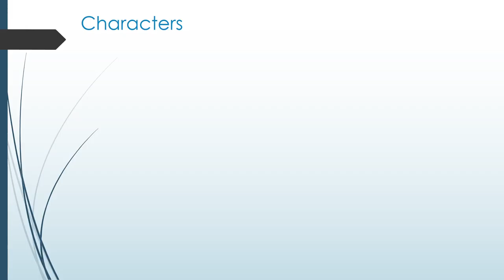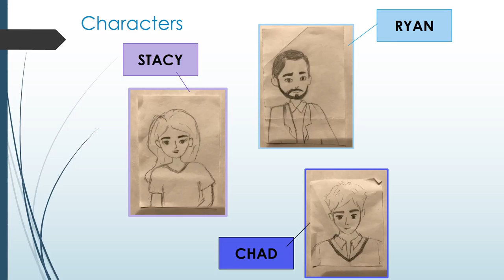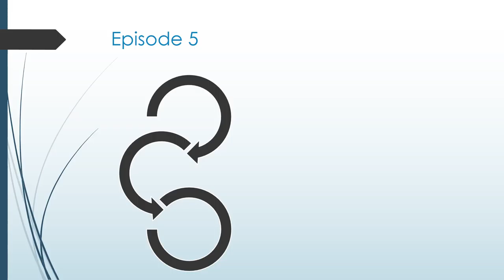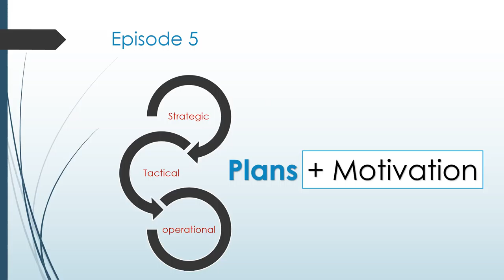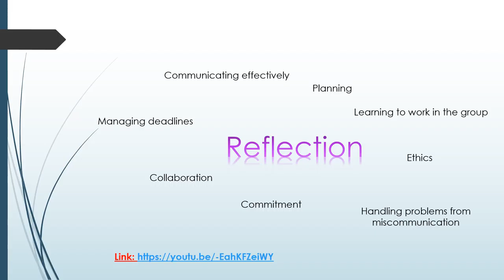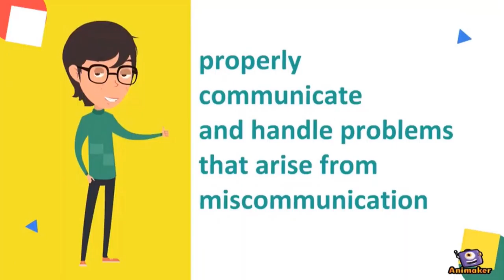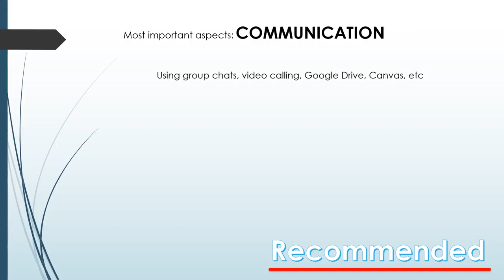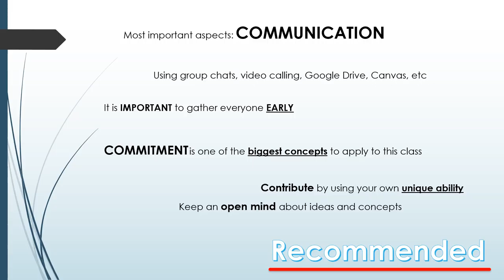The Manage a bulls final presentation